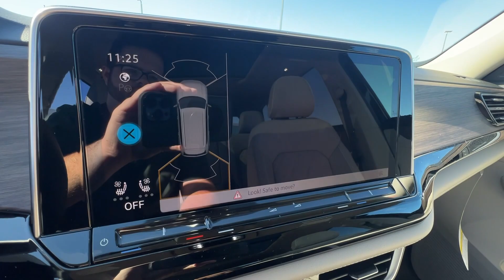2024 Volkswagen Atlas Springfield, Branson, Republic, Ozark, Nixa, MO V244162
DEEP BLACK PEARL EFFECT New 2024 Volkswagen Atlas 2.0T SEL Premium R-Line available in Springfield, Missouri at Napleton AutoWerks Springfield. Servicing the Branson, Republic, Ozark, Nixa, MO area.
2024 Volkswagen Atlas 2.0T SEL Premium R-Line - Stock#: V244162

Navigation Sunroof 3rd Row Seat Heated Leather Seats All Wheel Drive Turbo Charged Alloy Wheels Trailer Hitch Panoramic Roof. FUEL EFFICIENT 25 MPG Hwy/19 MPG City! Warranty 4 yrs/50k Miles - Basic Warranty; br /br /KEY FEATURES INCLUDEbr /Leather Seats Third Row Seat Navigation Sunroof Panoramic Roof. br /br /WHO WE AREbr /Welcome to Napleton Autowerks/Missouri located in Springfield MO your number one source for quality used vehicles. With our impressive inventory of cars trucks and SUV s we re sure to meet your needs and budget. Our team is made up of automotive professionals you can trust and we guarantee a hassle-free satisfying car buying experience. We look forward to serving you in the near future! br /br /Fuel economy calculations based on original manufacturer data for trim engine configuration. Please confirm the accuracy of the included equipment by calling us prior to purchase. br /